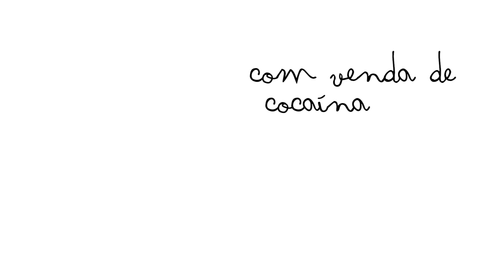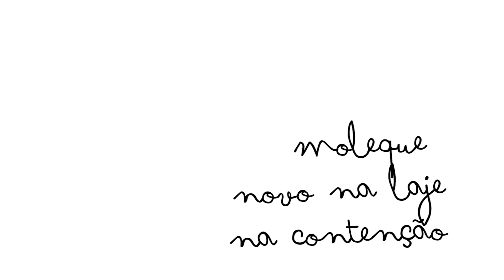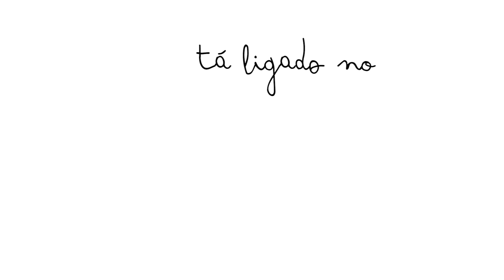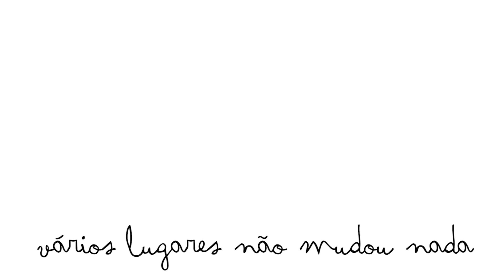MV Bill Part. Dexter - CAMPO MINADO - by InsaneTracks (Lyrics vídeo Oficial)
MV Bill e Dexter - "CAMPO MINADO" - Lyrics
Remix by Insanetracks
Direção de vídeo: Tiago Simas (Arroz Doce Produções)

Ilustrações desenvolvidas por diversos artistas brasileiros
que expressam a verdade através do desenho.
Destaque para o  chargista Carlos Latuff.